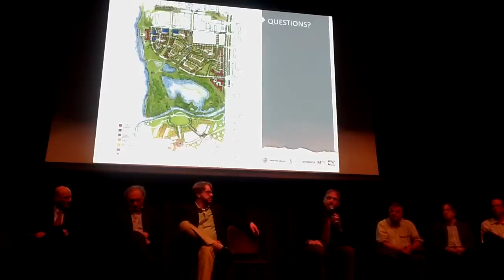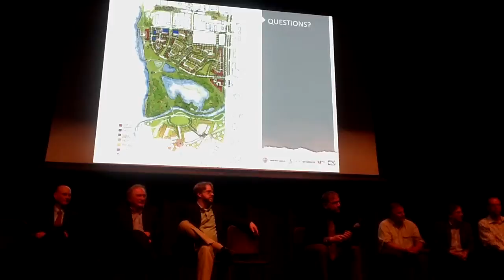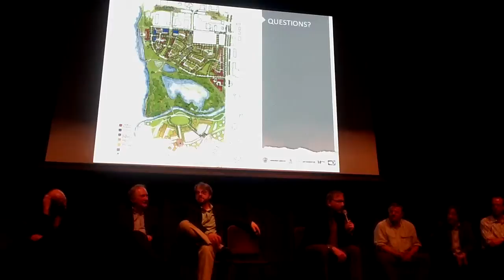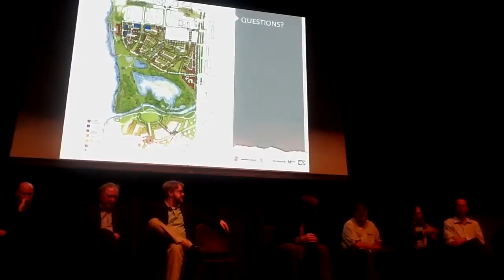10) questions ~ Riverside North flood plain planning charad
10) questions ~ Riverside North flood plain planning charade La Crosse Wisconsin 2014